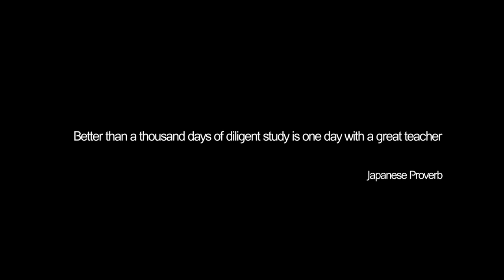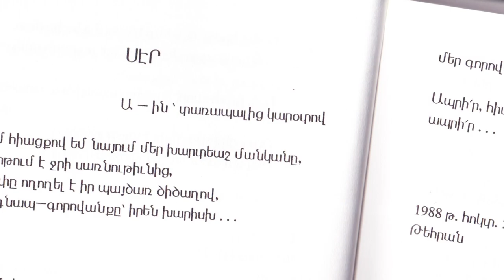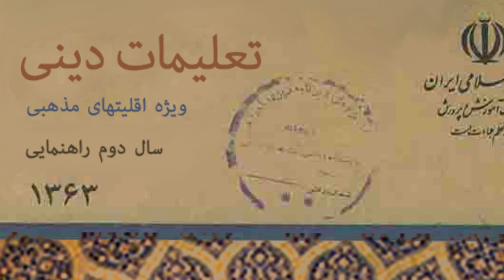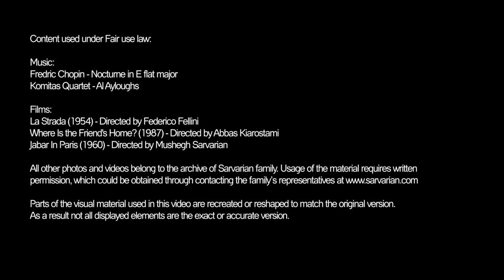Meet the Teacher - Leonid Sarvarian’s Jour Fixe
For over twenty years Leonid Sarvarian not only thought his students the Armenian language, but also nourished their souls with grand literature, classical music, high art and culture. When the Islamic revolution took place in Iran and he was prohibited from this practice, he moved the resistance into his own house by initiating monthly meetings with students, fellow writers and intellectual friends, which he so-called Jour-Fixe. (The French word for events that happen on a fixed day every month.)
Two decades later and after several years of being bedbound in a Glendale nursing home, what he still most of all talks about are his students. As a result, his family is organizing another Jour-Fixe so his old students, disciples and friends can come together and share their memories, recite some of his poetry, play few of his favorite music and celebrate his presence.
Join Leonid Sarvarian’s Jour-Fixe for a modest reception and quality time and meet the teacher who dedicated his life into inspiring his students most of all to become better humans.